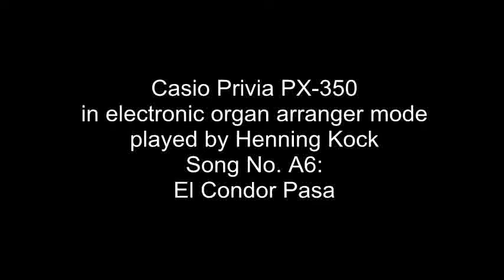No.A6 Casio Privia PX-350 - in arranger mode - played by Henning Kock - El Condpr Pasa